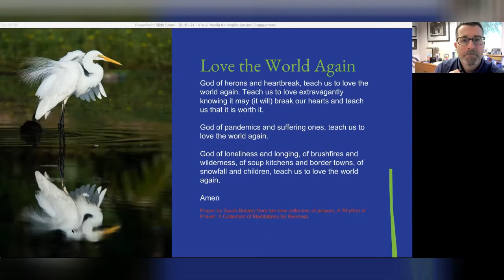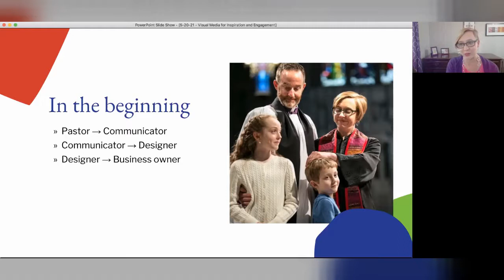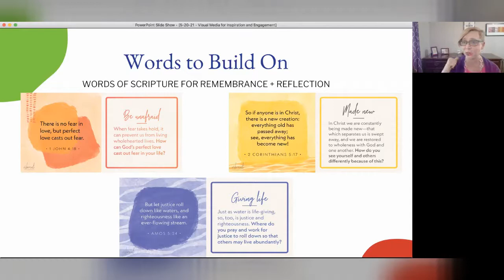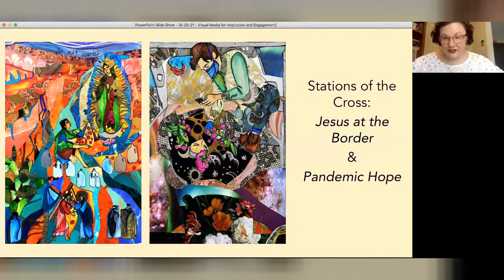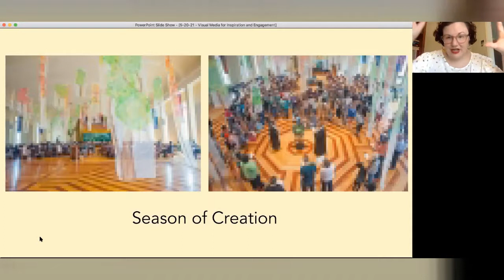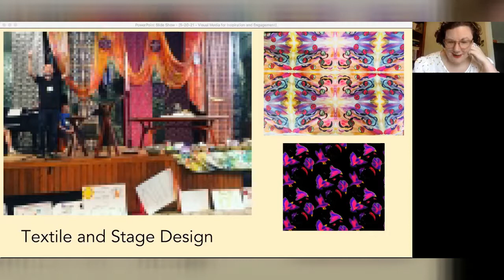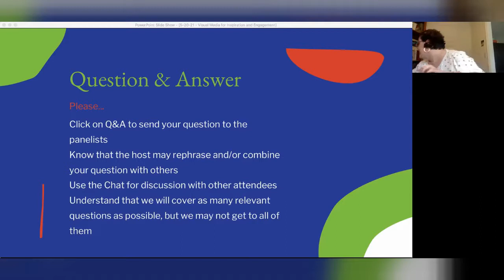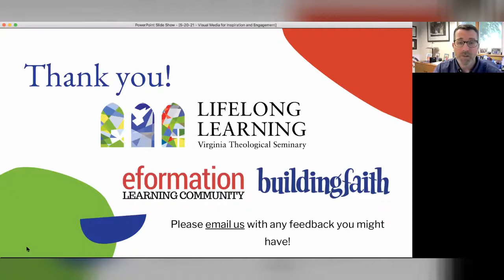Visual Media for Inspiration and Engagement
How can you create beautiful, engaging visuals for your digital spaces, including online church? Join visual artist Mary Button of Mary Button Studios and Rev. Jo Nygard Owens of Vibrant Church Communications for conversation, ideas, and tips on this challenging topic.

Mary Button is an artist and the founder of Mary Button studios. She has worked in and with churches to assist them in incorporating the visual arts. She is currently a pastoral intern and pursuing ordination in the ELCA.

Rev. Jo Nygard Owens is a graduate of Columbia Theological Seminary and the founder of Vibrant Church Communications, whose popular Advent and Lent micro-practices series have aided churches in inspiring their communities to deeper spiritual practice.

photo credit: Mary Button